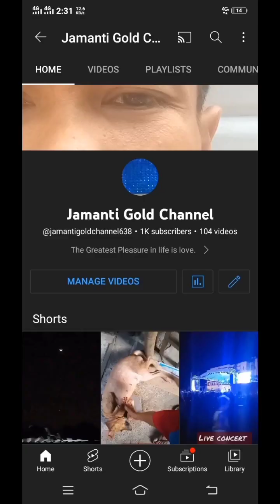My vlog mga ingridients at paraan kung paano? Lutuin ang sauce nang kikiam fishball :Sauce